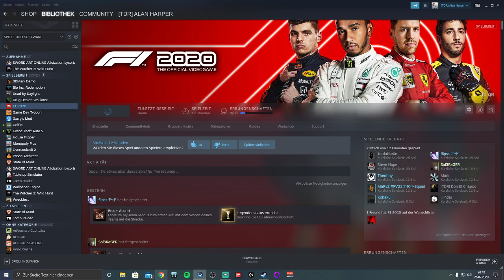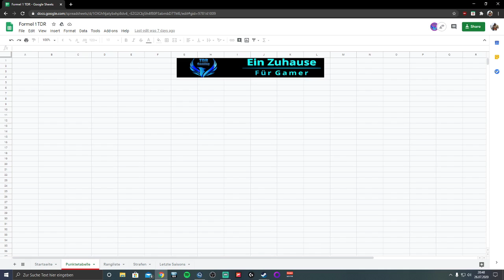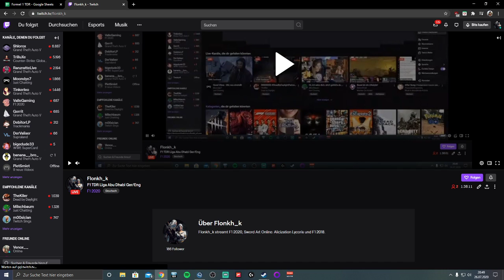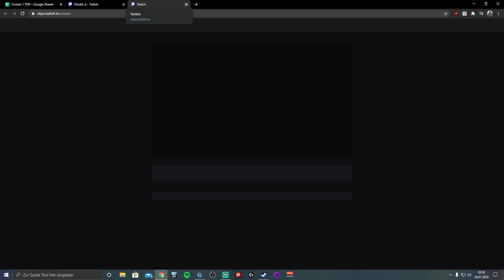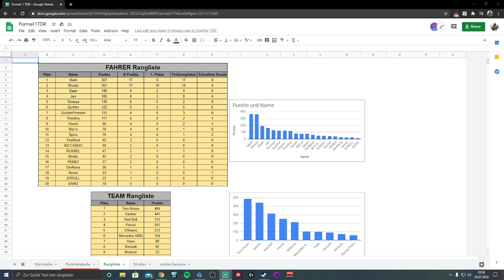F1 TDR Liga Abu Dhabi Ger/Eng Livestream vom 26.07.2020